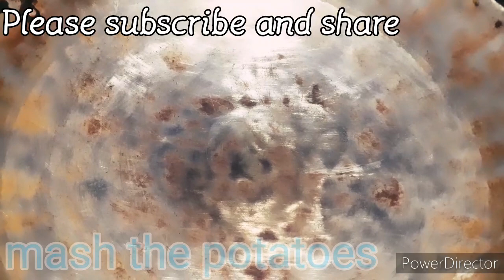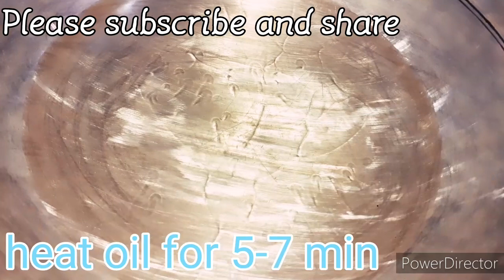Perfect Samosa Recipe | परफेक्ट समोसा कैसे बनाए | best,easy and tasty breakfast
HELLO EVERYONE!!
in this video we are making india's evergreen favourite breakfast samosa
samosa jalebi is an awesome combination